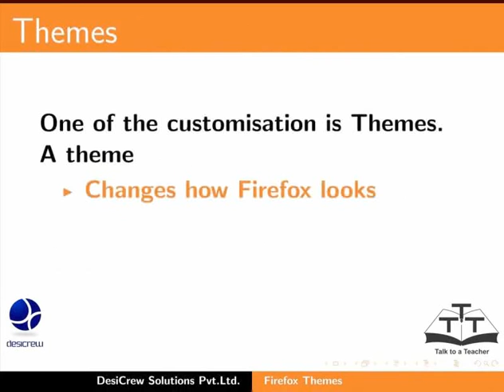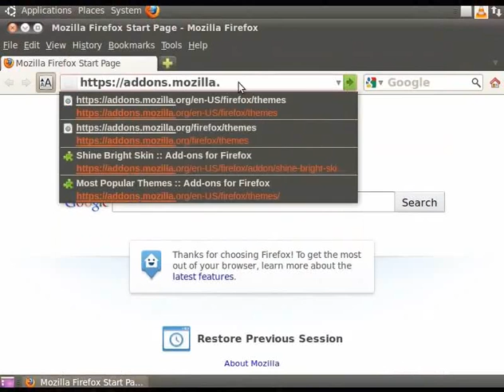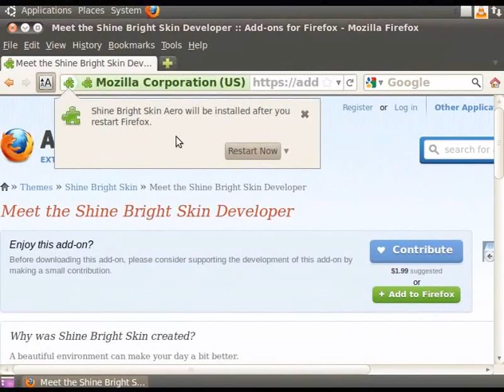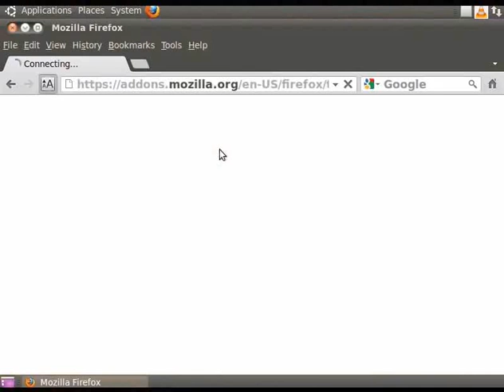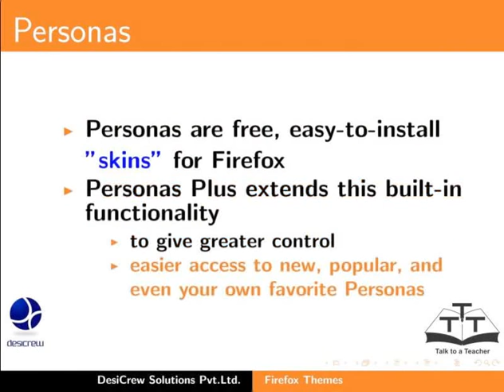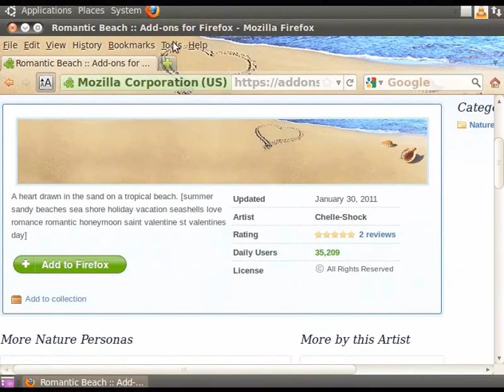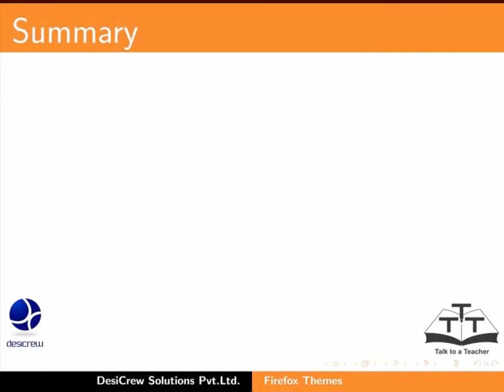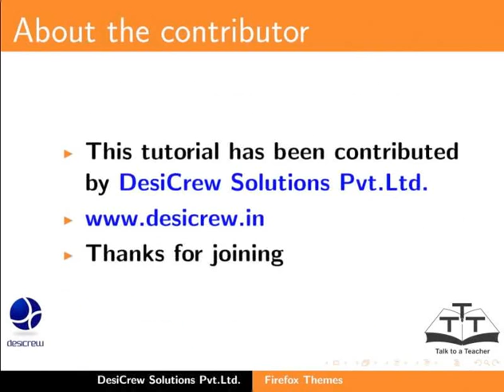7 Themes Popup blocking Hindi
Firefox Tutorials - Hindi